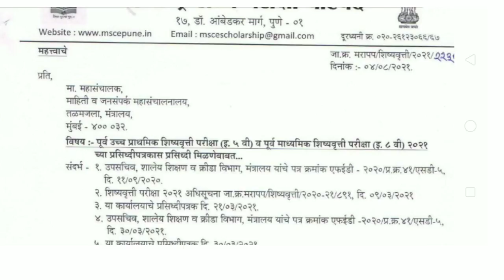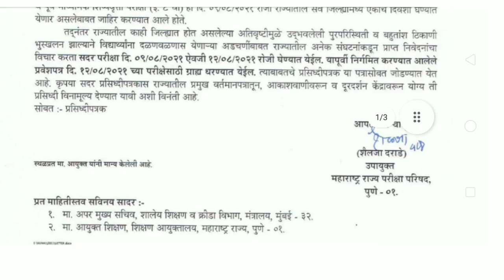शिष्यवृत्ती परीक्षेबाबत आजचे महत्त्वाचे परिपत्रक | जाणून घेऊया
शिष्यवृत्ती परीक्षा इयत्ता पाचवी व आठवी २०२१

परीक्षेची तारीख बदलली

जाणून घेऊया महत्त्वपूर्ण परिपत्रक